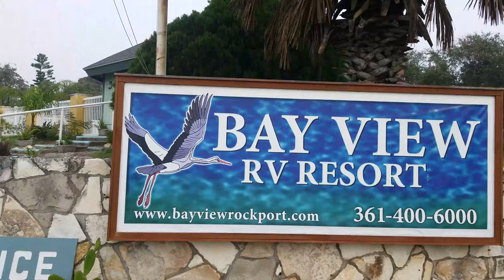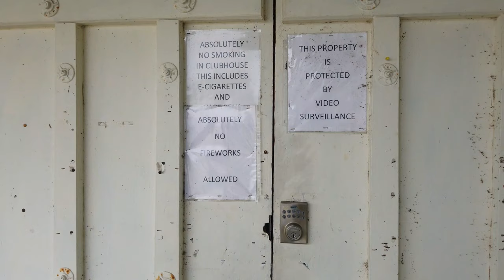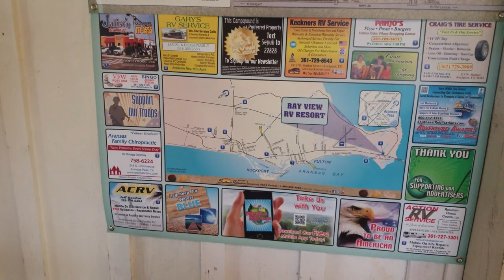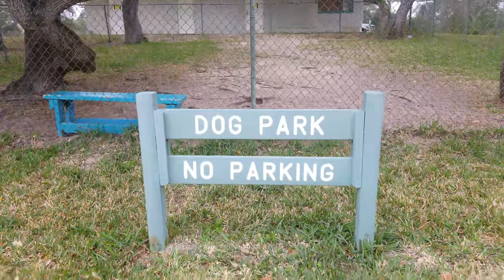BAY VIEW RESORT / ROCKPORT TEXAS / COAST TO COAST / TRAVEL CHANNEL / RV TRAVEL / ATC TOYHAULER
Today's video is about our stay at Bay View Resort, a Coast to Coast Campground. Come along has we explore the campground.
We are a retired couple exploring  America in a RV.  We will be reviewing places we go and stay. We also will be reviewing products we use.
We do have a Chocolate Lab, Charlie which travels with us.
Go into YouTube and set up an account to see all of our videos.
Up and coming videos, include a look in and out of our Toyhauler. Updates we have done to get our RV ready for the long trip.
Leave a comment on videos you would like us to do, also places you have been.
We have logo T Shirts:
On All Referrals let them know we referred you:
Bob & Tammy Hoffman. THANKS
FOLLOW USE:
Our Vehicles:
2018 Ford F250 4x4 Diesel
2018 ATC 28fb Toyhauler
Camera Equipment:
Hohem iSteady Pro 2 3-Axis Handheld Gimbal
GoPro El Grande 38in Extension Pole
Flexible Gooseneck Extension Suction Cup Car Mount Holder
PGYTECH OSMO Action Camera Cage
Carrying Case for DJI Osmo Action Camera and Accessories
Freewell Bright Day – 4K Series – 4Pack ND8/PL, ND16/PL, ND32/PL, ND64/PL Camera Lens Filters
Charging Kit for OSMO Action
DJI OSMO Mobile 3 Lightweight and Portable 3-axis Handheld Gimbal
2- DJI OSMO Action Cam Digital Camera
DJI Mavic Mini Fly  Combo
CYNOVA Osmo Action Dual 3.5mm Mic Adapter

RV Upgrades:
Haloview MC7108 Wireless Backup Observation Camera
Pull Down Faucet Spray Head
TITAN- 12V DC Double Rack Mount Ventilation Cooling Fan for Fridge Vent 90mm
 TITAN- 12V DC Double Rack Mount Ventilation Cooling Fan for Fridge Vent 120mm
TV Quick Disconnect Flush Mount, Removable face
YUMORE Folding Shelf Brackets 12”, Max
Stromberg Carlson 60 Inch LA-460 Bunk Ladder-60
Decor Mate Stove Topper and Cutting Board
Black 50"-94" A04-5094BK EZ Adjustable Hose Carrier-50
MAXXAIR 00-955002 Black Fanmate Cover with Ez Clip Hardware
Magnadyne RVTV-B2 Omni-Directional Amplified TV/AM/FM Antenna
Dicor 551LSW1 White Non-Sag Roof Lap Sealant - 10.3 oz. Tube
Camco 40539 Heavy-Duty 20lb or 30lb cover
Dexter 01003600 Grease Seal
Ultra-Fab Products 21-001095 Super Grip Chock (X-Large,2 Pack)
2-Pack Camper Leveler, Chock Kit | Andersen 3604 x2
Camco Heavy Duty Leveling Blocks
LogicBlue Technology LevelMatePRO Wireless Vehicle Leveling System
Winegard WF2-TH2 Togo Roadlink C2-4G LTE Router and WiFi Extender
B&W Hitch MC2301 Biker Bar Strapless Removable Clamp Bar HD
RVLock V4 Keyless Entry Handle w/Integrated Keypad & Fob